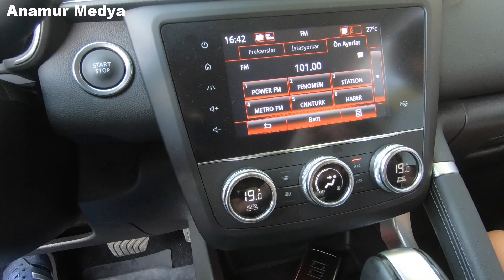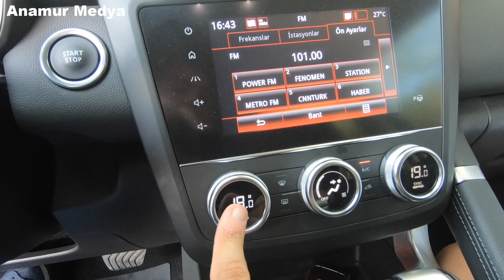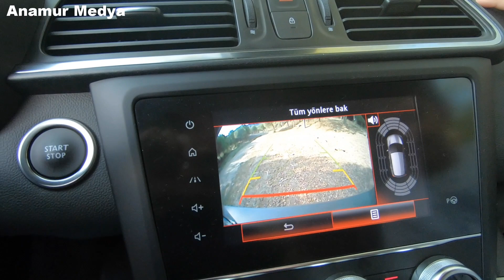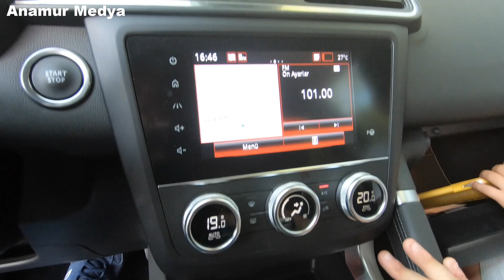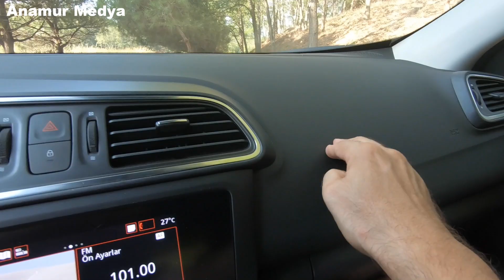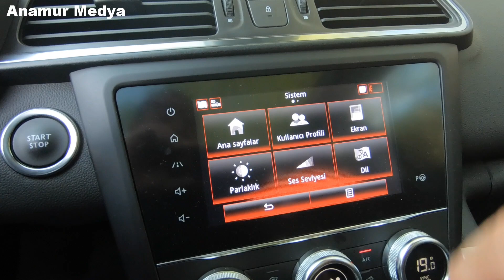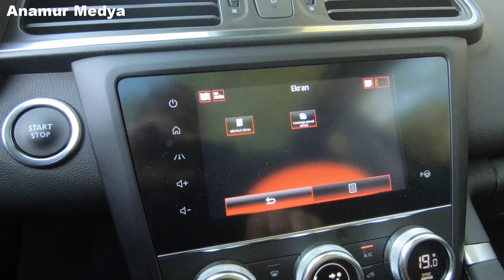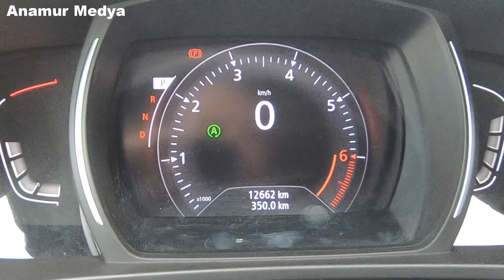Renault Kadjar 1.3 TCe EDC 2019 Baba Oğul Test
Makyajlı Renault Kadjar 2019 Baba Oğul Test videosu ile karşınızdayız. Renault Kadjar, bu videoda 1.3 litrelik, 4 silindirli, 16 supaplı, turbo benzinli motora ve EDC adlı 7 ileri çift kavramalı otomatik şanzımana sahip versiyonuyla yer alıyor. 5500 d/d’de 160 HP güç ve 1750 d/d’de 260 Nm tork üreten motor, otomobile 210 km/s'lik maksimum hız ve 9.3 saniyelik 0-100 km/s hızlanma süresi sağlıyor. Yeni Renault Kadjar 1.3 TCe EDC 4x2 Icon 2019 versiyonunun fabrika verisi ortalama yakıt tüketimi 5.7-5.9 lt/100 km, karbondioksit salımı ise 131-135 g/km. 4489 mm uzunluğa, 1836 mm genişliğe, 1613 mm yüksekliğe sahip olan bu C segmenti (kompakt sınıf) SUV modelin dingil mesafesi ise 2646 mm. Videoda yer alan 5 koltuklu, önden çekişli ve Icon donanımlı test aracının boş ağırlığı 1360 kg. Otomobilin bagaj hacmi ise 527 litre.

Haftada 2 yeni video yayınlıyoruz. Yayın gün ve saatlerimiz şöyle:

Salı saat 18:00
Cumartesi saat 10:00